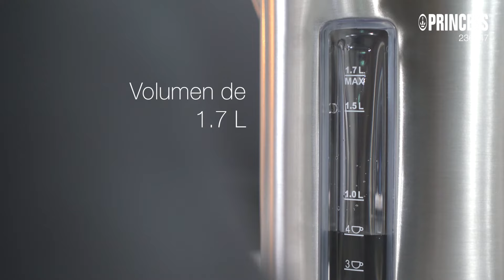Princess 236047 Hervidor de agua de ebullición rápida Deluxe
Este hervidor rápido de acero Deluxe 236047 de Princess tiene una potencia de 3000 vatios. Como resultado, el agua se calienta rápidamente y nunca tendrás que esperar. Puedes ajustar fácilmente la temperatura deseada con el termostato. Además, la función de mantener el calor mantiene el agua caliente a la temperatura deseada durante 30 minutos.

Temperaturas ajustables para el mejor resultado
Este hervidor de Princess es ideal para hacer diferentes tipos de té. El termostato ajustable ofrece una buena solución para obtener el sabor óptimo de las hojas de té. El té negro, verde y blanco se prepara mejor con agua a una temperatura más baja, incluso por debajo del punto de ebullición. Este hervidor tiene 13 ajustes de temperatura diferentes desde 40 a 100 grados centígrados. Así te asegurarás de que siempre haces la taza de té perfecta para disfrutarla tú mismo/a o para una acogedora hora del té con los amigos.

Se acabaron las esperas
Gracias a la alta potencia de este hervidor rápido de 3000 vatios, el agua se calienta tan rápido que nunca tendrás que esperar mucho tiempo. Además, también puedes hervir agua para preparar pasta y arroz gracias a la gran capacidad de 1,7 litros. Esto no solo te ahorra tiempo a la hora de preparar una buena taza de té, sino también al servir un delicioso plato de pasta italiana o un opulento bol poké. Además, el hervidor también tiene una ventana para ver el agua con indicación de las tazas. De esta manera verás la práctica indicación para 1, 2, 3 o 4 tazas de té. Esto no solo te permitirá hervir el agua de manera eficiente, sino que también desperdiciarás menos agua porque solo calentarás la cantidad que necesitas.

Diseño moderno y minimalista
Este elegante hervidor rápido de Princess con caja de acero inoxidable queda muy bien en cualquier cocina moderna. El hervidor con un elemento calefactor oculto se puede girar 360⁰ y, por lo tanto, es muy útil tanto para diestros como para zurdos. Si no quieres dejar este precioso hervidor en la encimera, puedes guardarlo fácilmente gracias al fino sistema de almacenamiento del cable.

Seguro y fácil de usar
El controlador de alta calidad de Strix garantiza que este elegante hervidor de Princess se mantenga firme en la encimera. Puedes ver fácilmente cuándo necesitas rellenar el agua gracias al indicador de nivel de agua. Gracias al filtro de vertido extraíble, ninguna partícula de cal termina en el agua. El apagado automático y la protección contra el hervido en seco evitan incidentes en la cocina y garantizan que ya no tengas que preocuparte por nada.

Qué viene en la caja:
Hervidor rápido de acero inoxidable Deluxe de Princess de 1,7 l, filtro de vertido extraíble y manual

Motivos para elegir el hervidor rápido de acero Deluxe de Princess:

- Obtén el resultado óptimo con el termostato ajustable
- Hierve rápidamente gracias a la alta potencia de 3000 vatios
- El diseño moderno y minimalista queda muy bien en cualquier encimera
- Seguro de usar debido al apagado automático y a la protección contra el hervido en seco
- Fácil de usar para diestros y zurdos